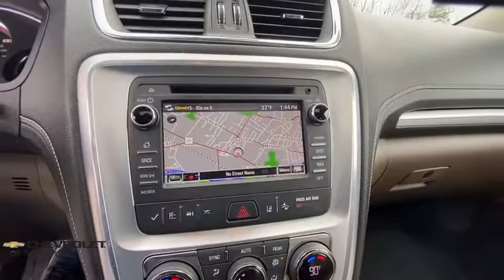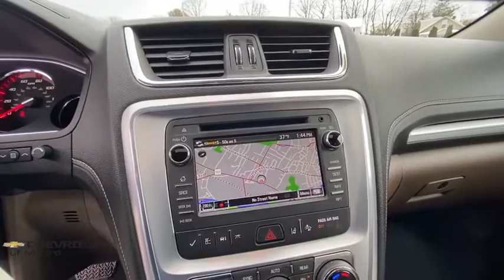2017 GMC Acadia_Limited Milford, Stratford, West Haven, New Haven, Bridgeport, CT UC4585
White Frost Tricoat Used 2017 GMC Acadia_Limited available in Milford, Connecticut at Chevrolet of Milford. Servicing the Stratford, West Haven, New Haven, Bridgeport, CT area.

One Owner! *New Brakes* Clean History Extra Clean 2-Position Memory For Drivers Seat Adjuster 8-Way Power Driver Seat w/Memory 8-Way Power Passenger Seat Adjuster ABS brakes Air Conditioning Body-Color Bodyside Moldings Bose Premium 10-Speaker Audio System Dual SkyScape 2-Panel Power Sunroof Electronic Cruise Control w/Set & Resume Speed Front Halogen Projector Beam Fog Lamps Heated Leather Wrapped Steering Wheel Heated Power-Adjustable Outside Mirrors Inside Rear-View Auto-Dimming Mirror Leather-Wrapped Steering Wheel Power Rear Liftgate Body Power Windows w/Driver Express-Up & -Down Preferred Equipment Group 4SB Rear Audio System Controls Remote Vehicle Start Side Blind Zone Alert & Rear Cross Traffic Alert Single Outlet Exhaust Steering Wheel Mounted Audio Controls Tilt & Telescopic Steering Column Tri-Zone Automatic Climate Control Universal Home Remote Variable Effort Power Steering.brbrWe offer an online purchase option with convenient at-home or curbside delivery for your safety and the safety of our staff.brbrWhite Frost Tricoat 2017 GMC Acadia Limited Limited AWD 6-Speed Automatic 3.6L V6 SIDIbrbrOnline Purchasing  Home Or Curbside delivery available for your safety! * 100% Satisfaction Guaranteed On Every Purchase * 30 Day Vehicle Exchange * 75 Day / 4500 Mile Warranty * 127 Point Complete Mechanical Inspection & Service * Total Cosmetic Reconditioning For Delivery Call Chevrolet of Milford at to speak with one of our factory trained product specialists today!brbrRecent Arrival!brbrAwards:br * 2017 KBB.com Brand Image Awards